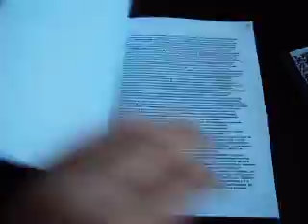Grauhandversteinerung - wir pfeiffen auf den Gurkenkönig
C60 Cassette + 16 page booklet "Die gegen 0 tendierende Geschichte"

Label: Raketenbasis Haberlandstrasse (RH007)

Das Problem ist nur, Schützenfest ist wirklich fehlerhaft in Bez. auf die Hauptversion damals ...
egal. Der Tapehaufen und auch die anderen Bilder machen mich arg wuschig, das ist die schon perfekt gelungen, du geile Dreckssau.

Auch die vielen verruchten schweinischen Details, wie dass da "Gurkenkönig" in verführerischer anderer Schriftfarbe vorn auf dem eigentlichen Tape steht, lassen mich vor purer Wollust erbeben und werden sicherlich noch dazu führen, dass ich mich heute wollüstig grunzend und laut schmatzend mit heruntergezogener Hose vor dem PC bis zur viereckig gehirngrützigen Augenfotzen Extase fickglotzen werde bis der Piercinghuber kommt.
Das ist übelidrobaboomfettogajetto-geiel !!!

Das ist glaub ich das erste Release ever, wo ich mit dem Artwork und Design zufrieden bin, sogar mehr als das. Das ist richtig Azzlackaffentittenturbotechnomegahyperkrass, man!